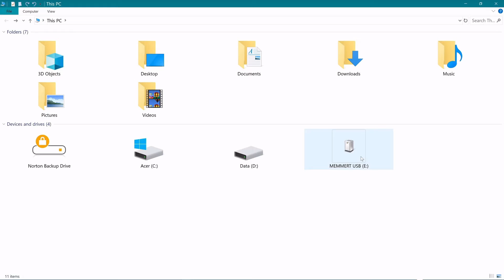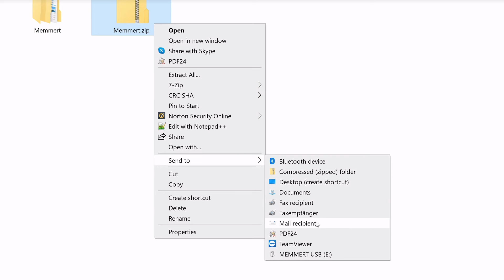Memmert Service Videos | Downloading the protocol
We will show you how to export the protocol of your Memmert appliance and send it to our customer service department. Would you like to make full use of the interactive functions?